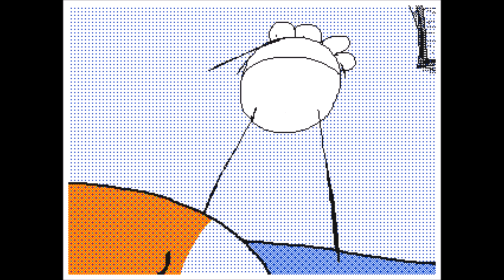mosquitoes in a nutshell.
They will be like : Chiggyligy Chiggyligy Chiggyligy OH!

I can't sleep until no one is there again :')

the song is "Ban'Biyo - Disk la Réyé"  la chanson que tu entends dans toutes les soirées antillaises haha !